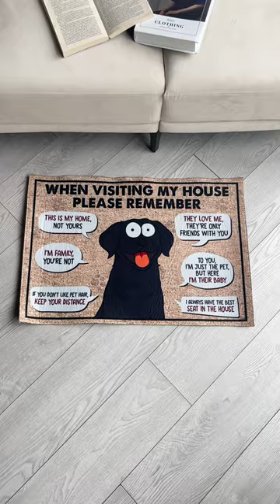Remember When Visiting My House | Personalized Doormat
Welcome Mat, let's make a great first impression with a customized doormat! Personalized doormats are the perfect unique home decor to greet guests. Durable and stylish, design your own doormat with names, quotes, photos, or fun images for a personalized doormat.

Our customizable pet doormats are the perfect gift for any cat or dog lover. Great for multi-pet households, you can feature all your furry friends together in a fun, whimsical design that captures each pet's personality. Our mats are sized appropriately for entryways and can handle muddy paws traipsing inside.
These personalized pet doormats make great birthday, holiday, or adoption celebration gifts for fellow animal lovers. Surprise your daughter or son with their cat or dog featured front and center to bring a smile to their face. New pet parents will adore a custom mat with their latest addition. Or create one for grandma or grandpa to feature all their dear furry companions.
With many designs and customization options, our doormats allow you to welcome home the cats and dogs that make your house a home. A pawsome way to celebrate the joy and fun our furry, feathered, and scaled friends bring into our lives.

MESSAGE:

When visiting my house
Please remember
This is my home, not yours
I'm family, you're not
If you don't like pet hair, keep your distance
They love me, they're only friends with you
To you I'm just the pet, but here I'm their baby
I always have the best seat in the house.

PRODUCT DETAILS:

Size: 24 x 16 inch, 30 x 20 inch and 36 x 24 inch.